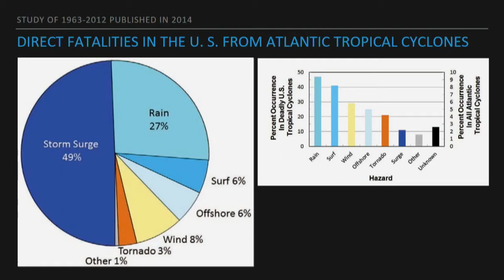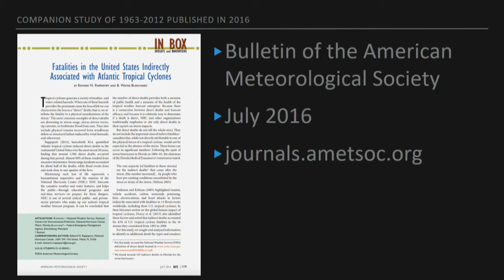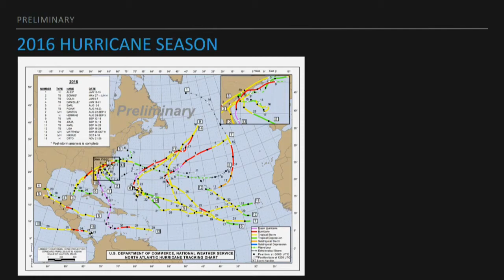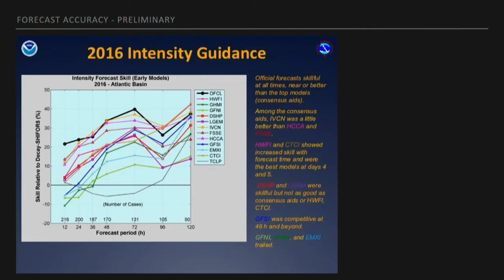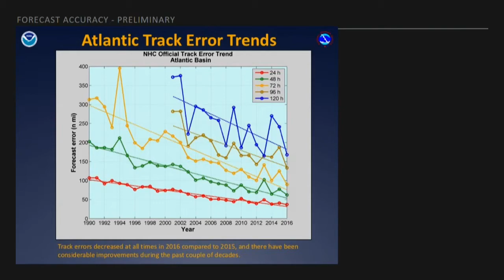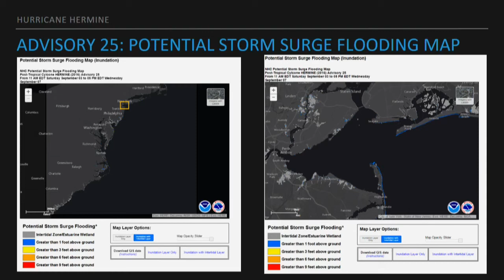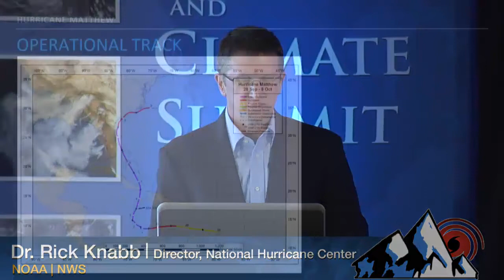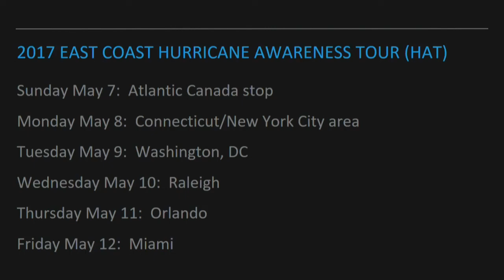Weather and Climate Summit - Day 2, Dr. Rick Knabb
Session 3: Dr. Rick Knabb - The 2016 Hurricane Season, Summary, Challenges, and New Products